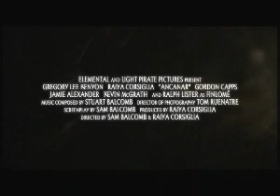Ancanar - Teaser Trailer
Ancanar is the story of one one Man whose quest of Immortality and his search for the Elven Kingdom are his only redemption and the only way to save his Father.